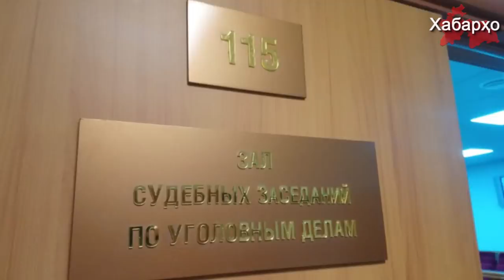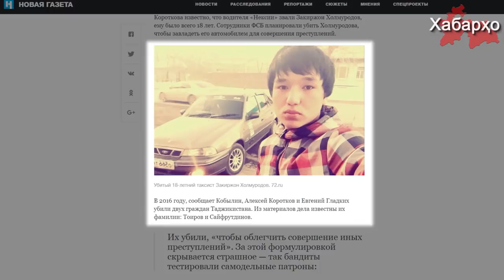Банда ФСБ России убивала граждан Таджикистана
В России судят сотрудников ФСБ за жестокие преступления, в том числе за убийство двоих граждан Таджикистана.